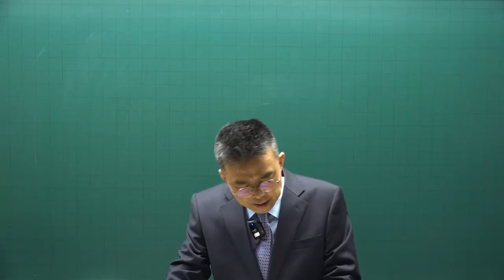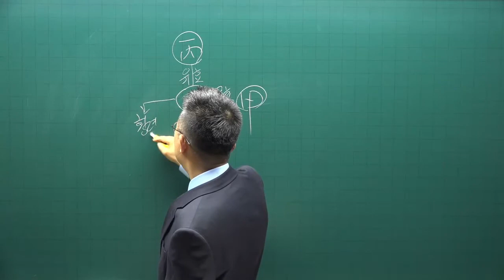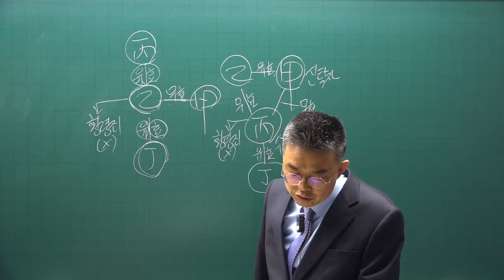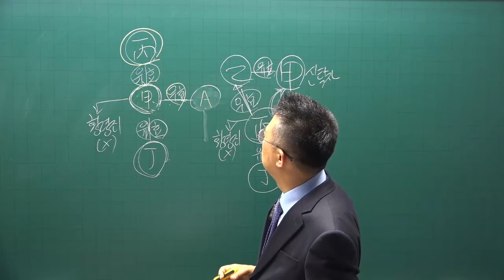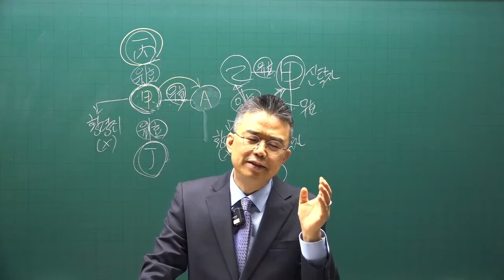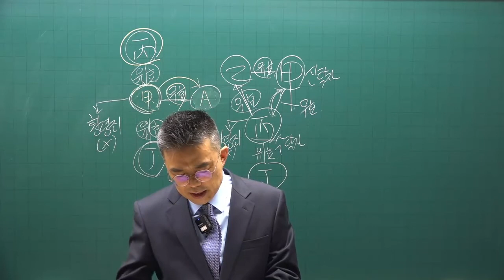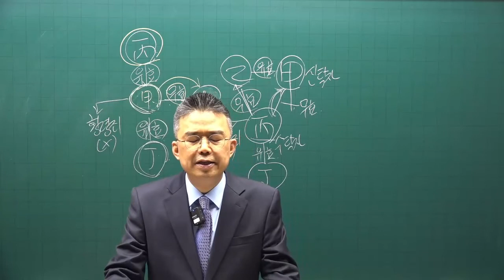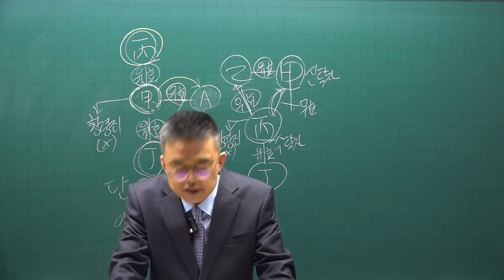[공전무] 2022년 공인중개사 중개사법 기출문제풀이 24강